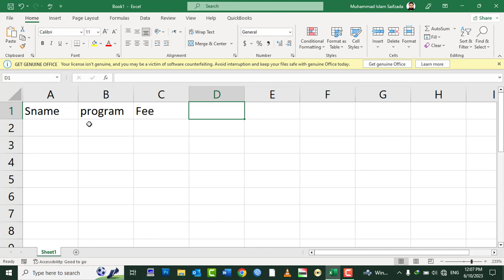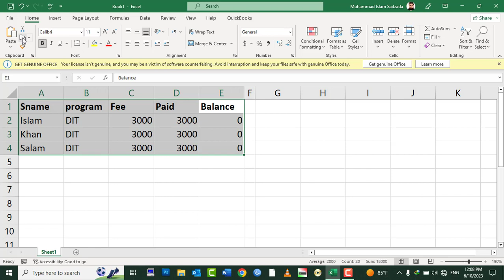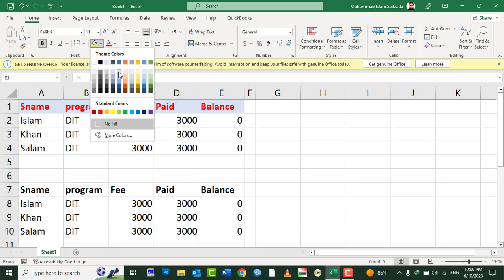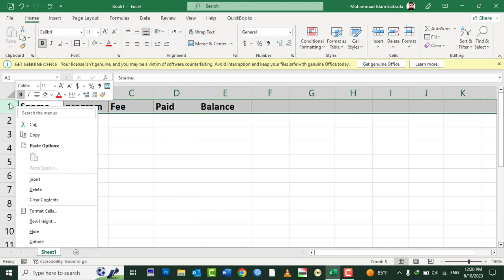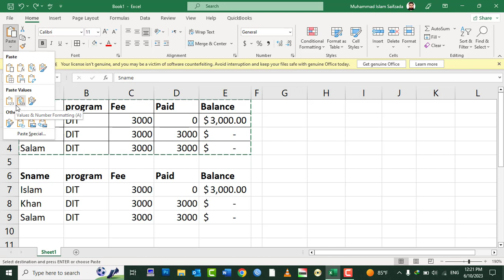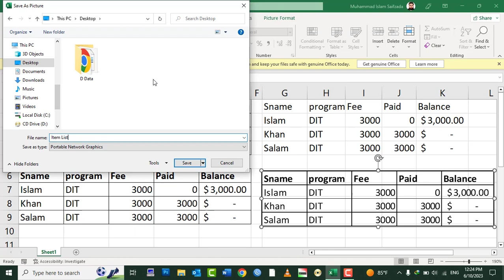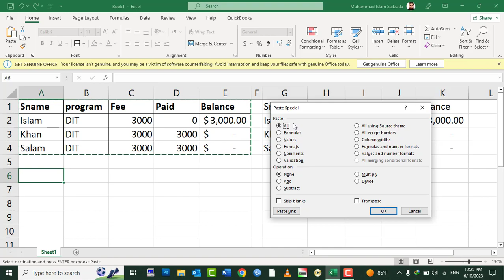MS Excel 2021 Tutorial In Pashto - Lesson 11